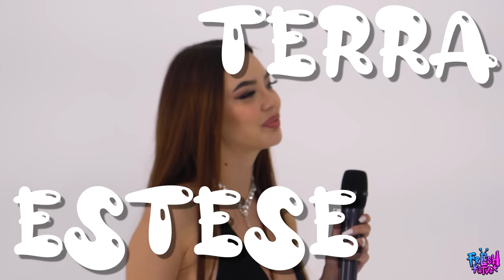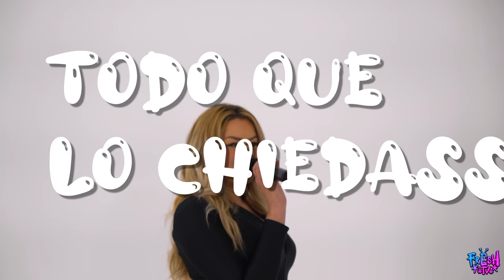20 RAGAZZE VS BELLOFIGO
Fresh TV Show presenta il primo episodio del nuovo format "20 Ragazze Vs 1 Rapper", con guest speciale della puntata: Bello Figo, KIAROSKI.‼️
Stiamo portando contenuti unici e questo solo per voi! Sapete già cosa fare 🩵🩷❄